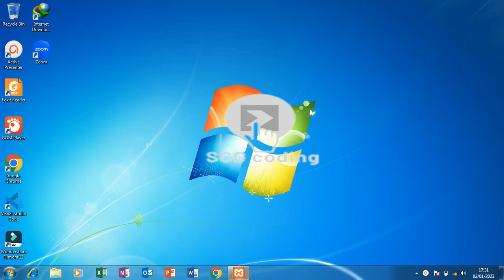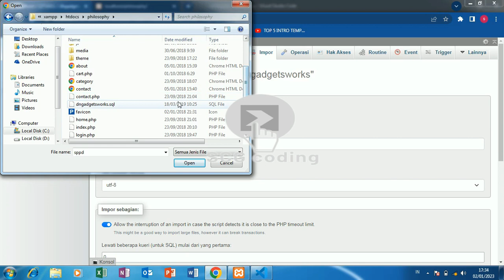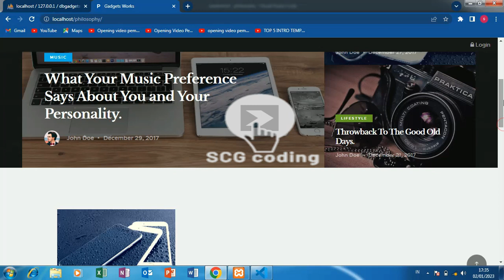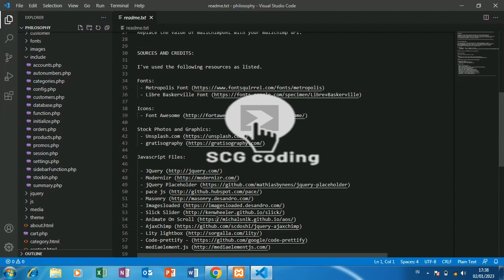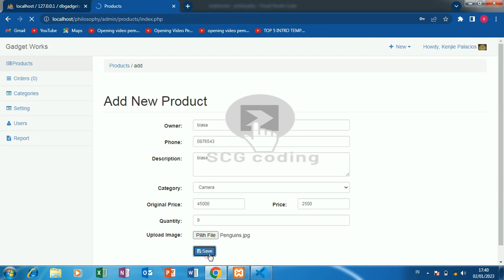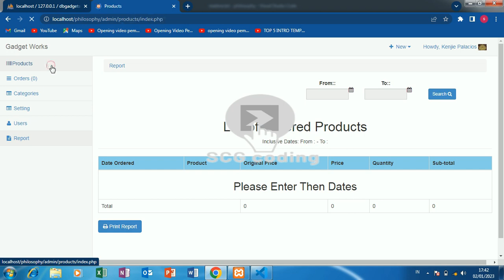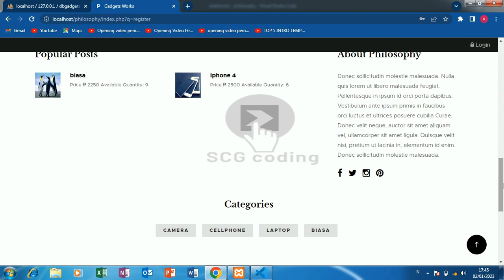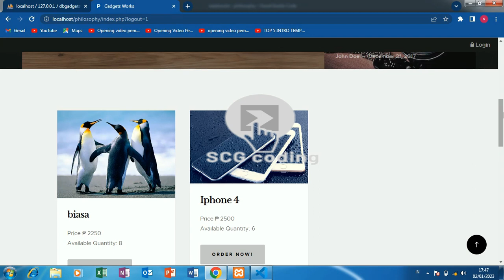Aplikasi sistem informasi pemesanan produk berbasis web free